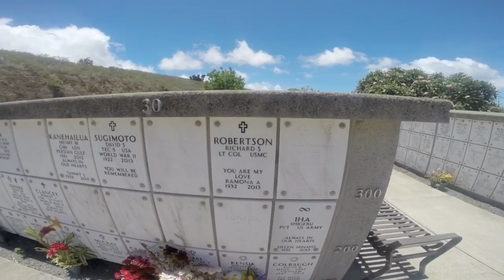Trip to Hawaii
** All aerial shots were by the Diji Phantom 3